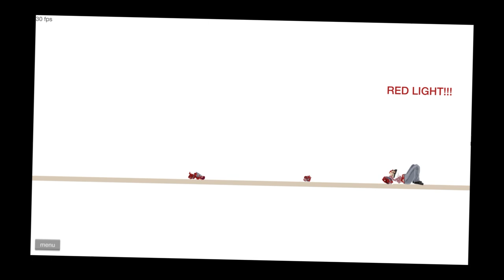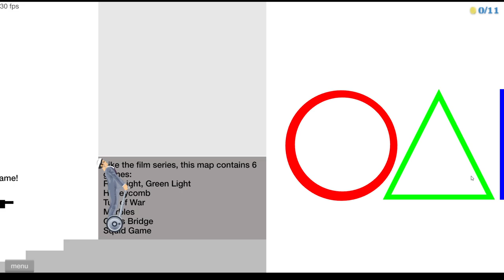❄️ SQUID GAME W HAPPY WHEELS!?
❄️ DAJ SUBIKA ❄️